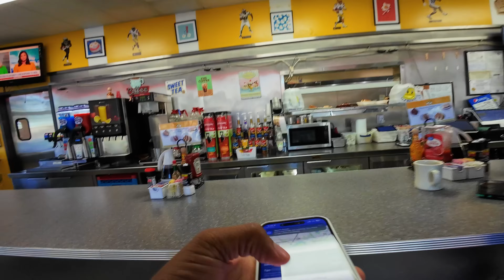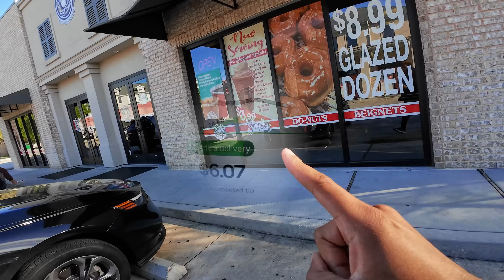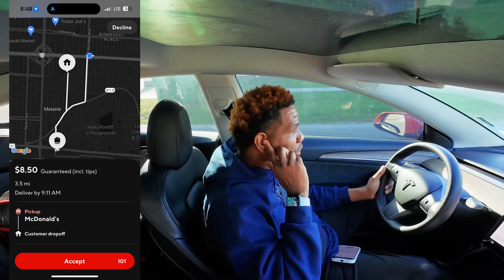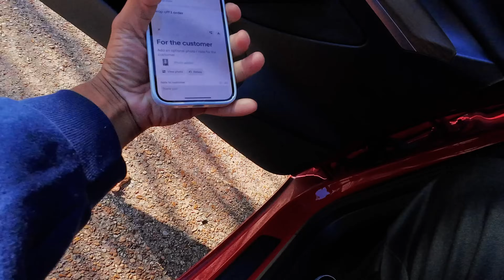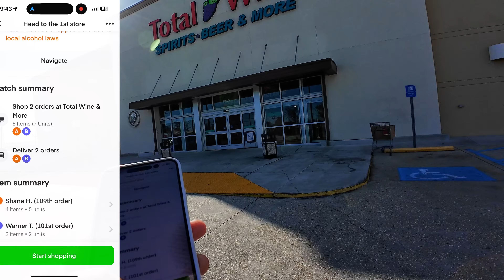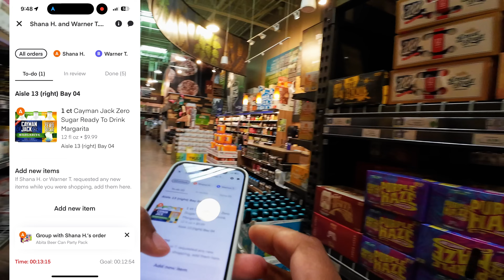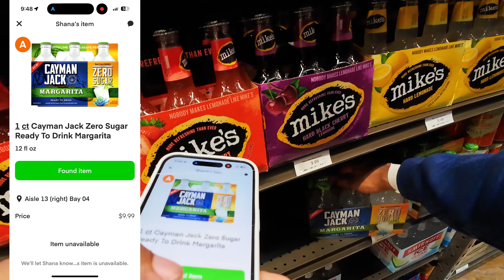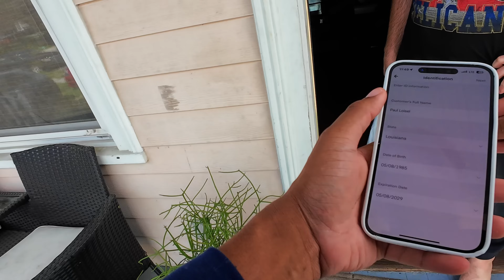It was BACK to BACK today! | DoorDash | Instacart | Uber Eats ride a long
Sunday had nonstop orders! You guys are such a blessing! If you think someone may also enjoy the content please SHARE with them! I hope you guys are doing well and have a blessed day!